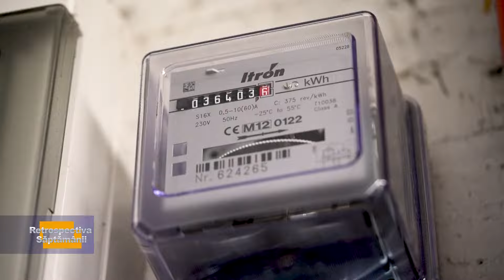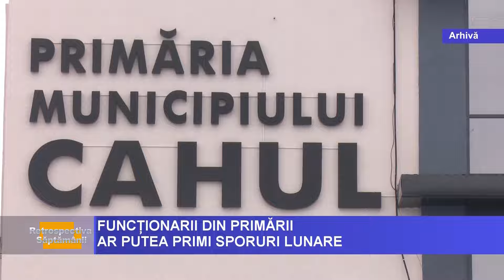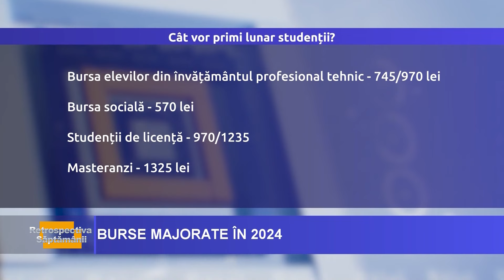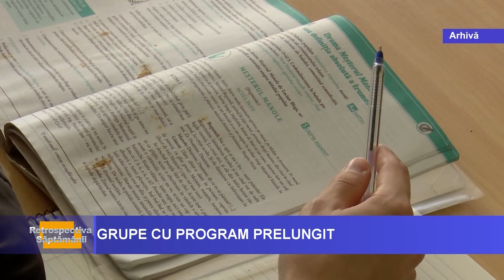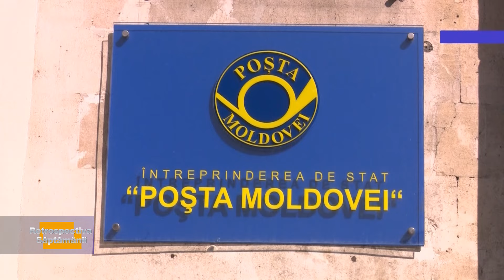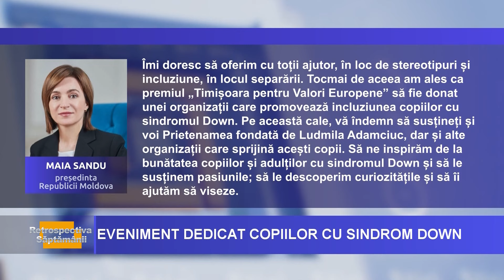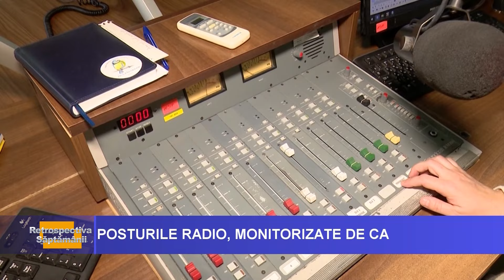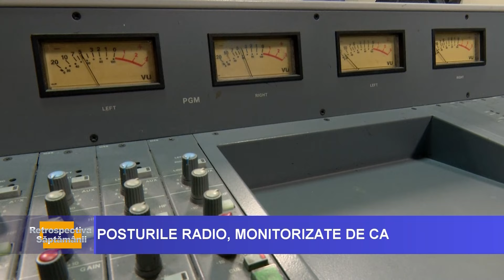RETROSPECTIVA SĂPTĂMÂNII cu Nicoleta Toacă 24/03/2024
- Lumină și căldura, mai ieftine. Tarifele reduse, aprobate de ANRE, au intrat în vigoare;

-  Pensia minimă va constitui 2.777 de lei începând cu 1 aprilie;

- Ministerul Educației va aproba o nouă metodă de finanțare pentru activitatea grupelor cu program prelungit, după ce acest serviciu a fost suspendat de autoritățile municipale;